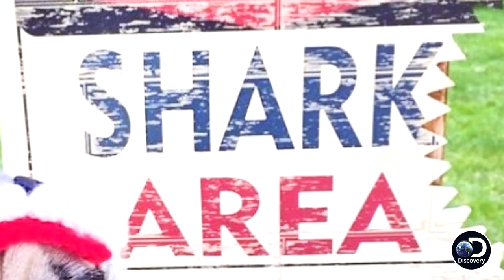Close Calls with Sharks | Countdown to Shark Week: The Daily Bite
30 years of Shark Week has produced some of the most amazing moments of close calls, especially the tests of tonic immobility you’ll see in this episode. Also, we’ve done it...puppies dressed as sharks!

Shark Week 2018 starts Sunday July 22 9p!